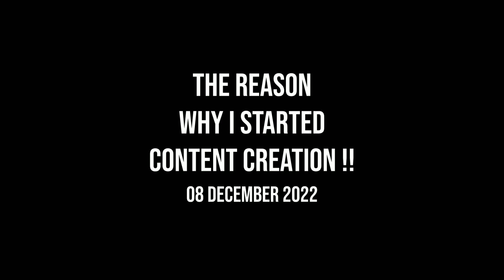Why I started Content Creation? | Youtube Vlogs | Daily Hustle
Sharing everything revolving around my Daily Life integrated with Personal space a bit. I have keen interest in Men - (Fashion, Style, Grooming) about which I will be sharing as well by Researching & Experiencing.
Apart from that, Creating Content in various forms such as Blog, Videos & Photos is what I love to do.

Thank you for being here and watching my content.
May be! see you somewhere someday!

Allah Hafiz

Mens Fashion
Mens Fashion 2022
Mens Fashion Trend
Mens Fashion Trend 2022
Fashion Blogger
Mumbai Fashion Blogger
Best Outfit Ideas
Outfit Ideas for men
Best Outfit Ideas 2022
Outfit Ideas for men 2022
Trending Outfit Ideas
Trending Outfit Ideas 2022
Fashion Men
Fashion Men 2022
Fall fashion idea for men
Fall fashion idea for men 2022
Best Hoodie for men
Best shoes for men
How to look stylish in 2022
Style Guide for men
Style guide for men 2022
Mens fashion Influencer
Mens Fashion Influencer 2022